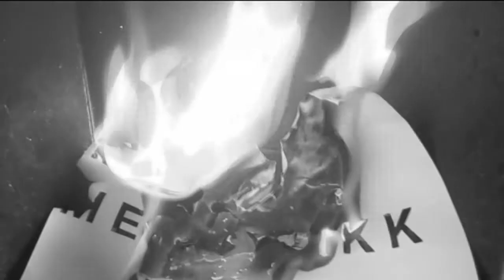I Sing My Body Electric: STJERNER KAN DU BARE ØNSKE DEG (musik/lyrics Terje Dragseth)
ISMBE from album "Z  N  Z", 2013
Video by Mørtel & Metafysikk 2013